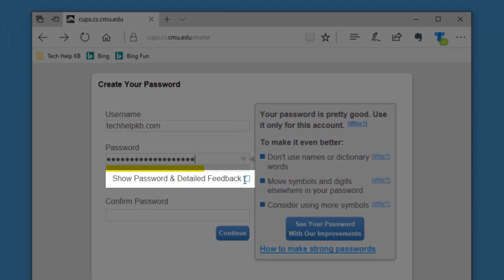New password meter offers real-time feedback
A free new password meter offers real-time feedback and advice so you can create more secure passwords.